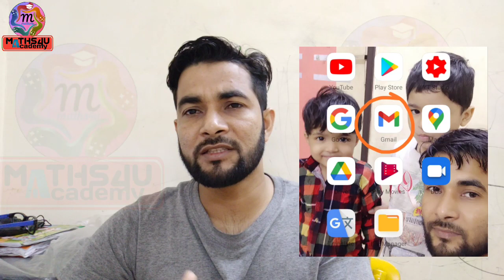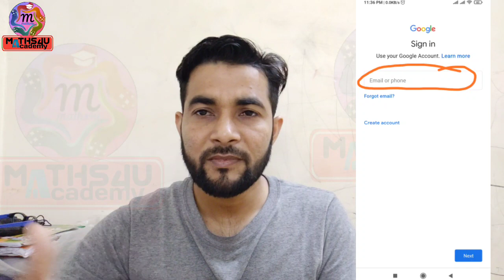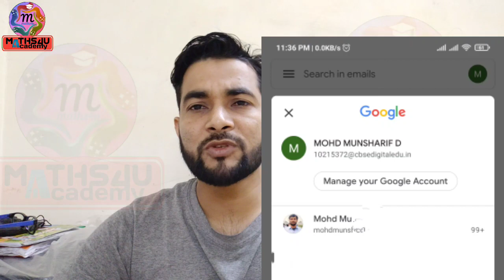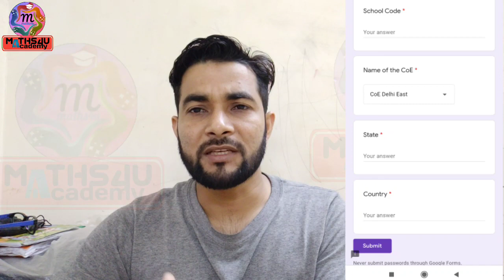How to Resolve You need Permission in CBSE | CBSE Teacher's Training Registration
About this video:
How to Resolve You need Permission in CBSE Teacher's Training Registration

 CBSE Teacher's Training Registration

How to Register in CBSE Teacher's Training

CBSE Teacher's Training 2020-21